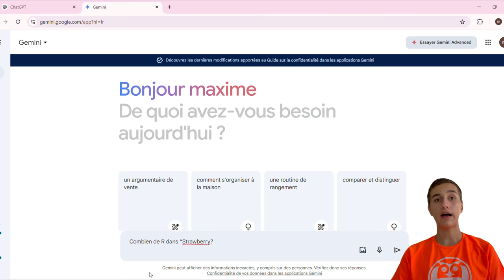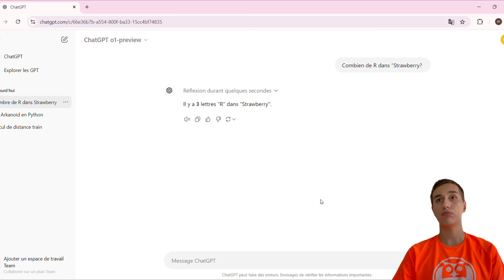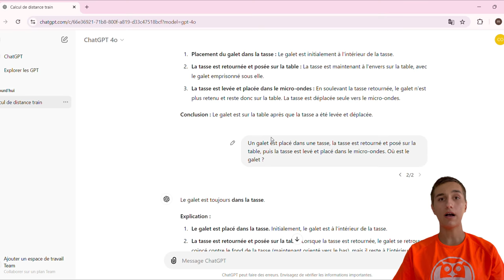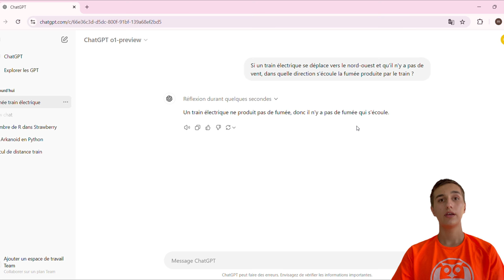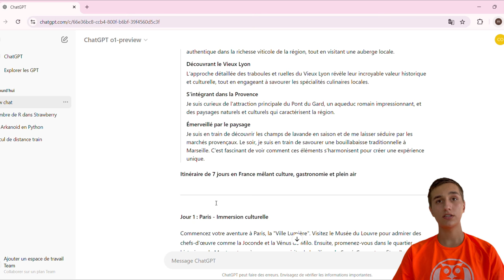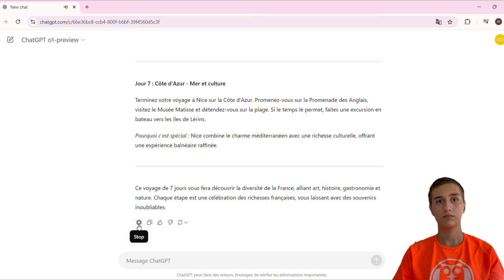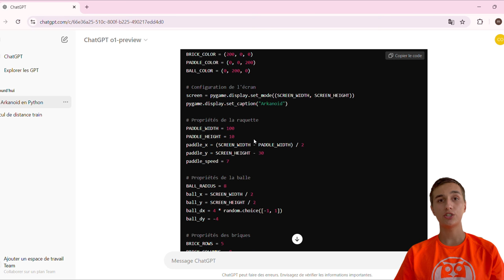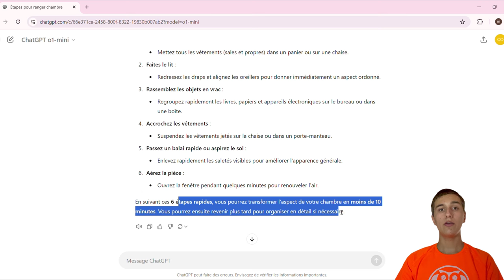GPT-o1: Le Nouveau Modèle d'OpenAI ! (Test)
GPT-o1 est le nouveau modèle d'OpenAI qui est révolutionnaire sur la base du raisonnement humain. Je vous présente ce nouveau modèle à travers des tests pour évaluer ses performances comparées aux autres modèles.

Chapitres de la vidéo :
00:00 Introduction
00:52 Présentation GPT-o1
01:38 Strawberry
02:34 Test de logique
03:41 Prompt de calcul d'heure
04:36 Guide et Analyse
06:31 Problème de mathématiques
07:10 Création de Code
08:03 Organisation et priorité des tâches
09:14 Conclusion